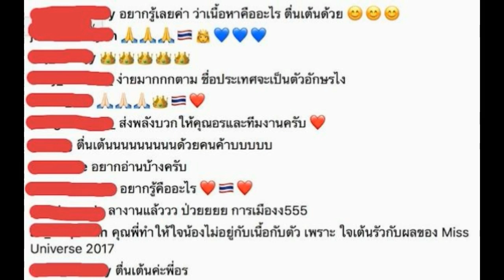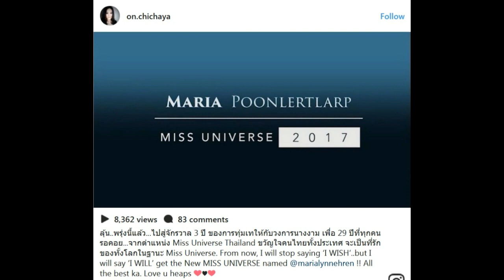มารีญา มีลุ้น? เมื่อ คุณออน ผู้จัดการกองประกวดอ่านสคริปต์ และเผยคำนี้ออกมา